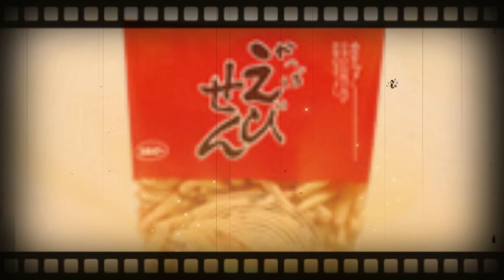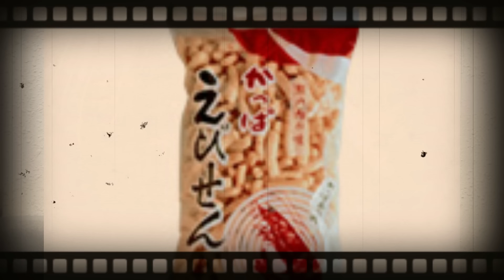あなたの知らない世界！恐ろしすぎる配信者の戦略！